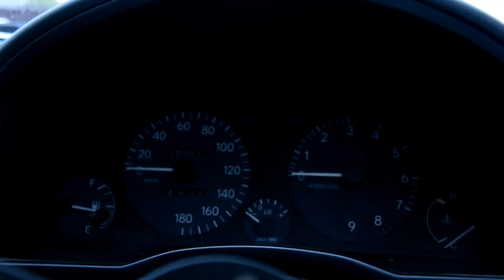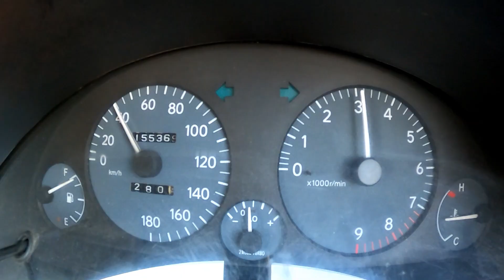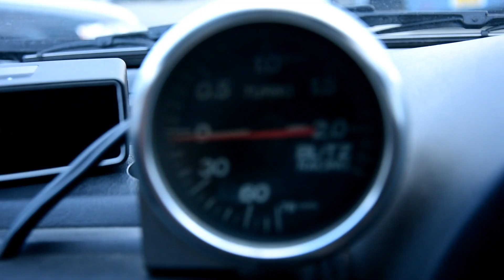EP82 STARLET GT TURBO 【愛車紹介】スターレット TOYOTA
僕の車であるEP82GTの紹介です。
動画撮影初めて5か月目。今回も友人に助けてもらいました。
1人では無理な映像が取れました。ありがとうございます。

【車両情報】
ep82gt 後期　1995年
TOM’S フルエアロ
SABELT 35πステアリング
BRIDE　フルバケ
WEDSSPORTS  tc-05 6,5J ＋35　(タイヤ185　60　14）
LARGUS 車高調　（F10kg　R6kg）
BLITZ　触媒
HKS　エアクリ、マフラー　silent hi power リアピースワンオフ中山管
FCD 　Boost controller